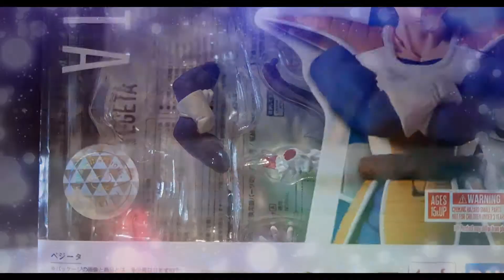AMBIOJESTER.. Vegeta ; DBZ SAMPLER[ music by mecurochrome]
AMBIOJESTER BANDAI DBZ